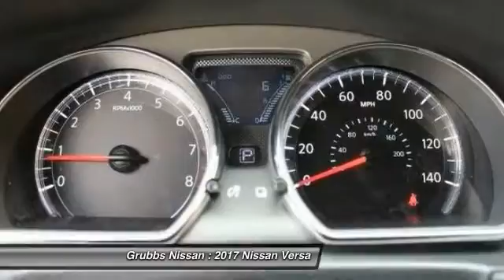2017 Nissan Versa Bedford, Fort Worth, Dallas, Arlington, Hurst TX N19033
2017 Nissan Versa 1.6 SV

Grubbs Nissan
310 Airport Fwy

Don't miss this 2017 Nissan. Make a great choice today with this must-have . Learn more about this  by contacting the dealership today and own it today.